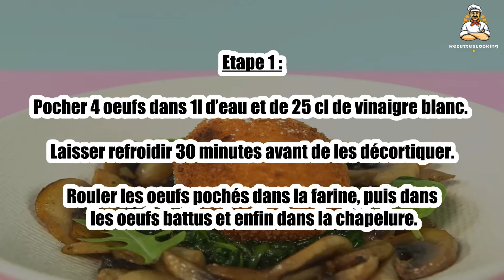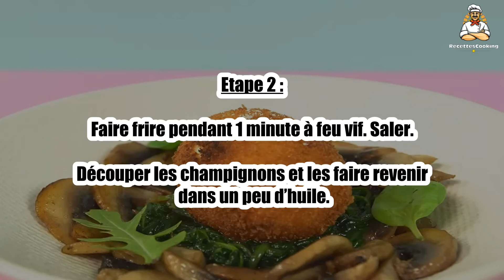🥚 Œuf Mollet Frit – Une Variante Croustillante et Gourmande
L'œuf mollet frit est une version originale et savoureuse de l'œuf mollet classique. 🥚🍳 Enrobé d'une panure dorée et croustillante, l'œuf reste fondant à l'intérieur pour une expérience gustative unique. Facile à préparer, ce plat peut être servi en entrée ou en plat principal, parfait pour les amateurs d'œufs ! Suivez notre recette pour préparer ces œufs mollets frits à la perfection !